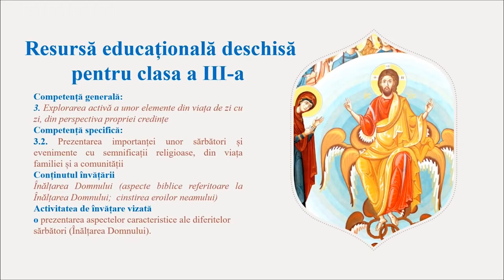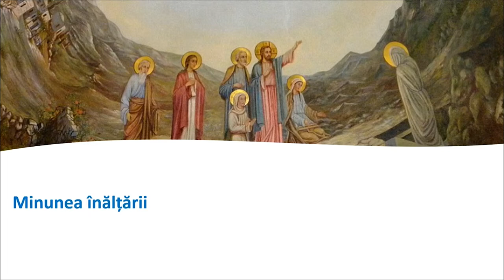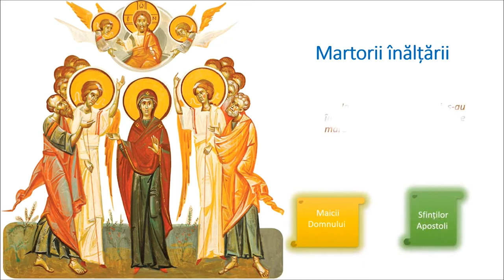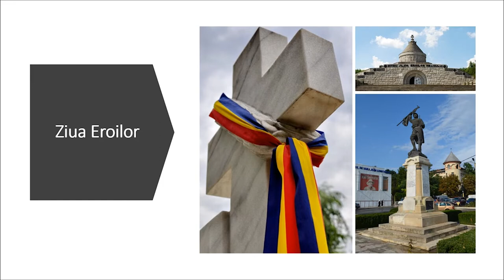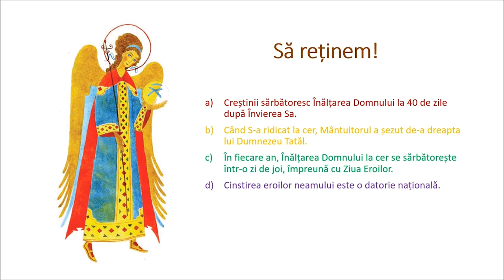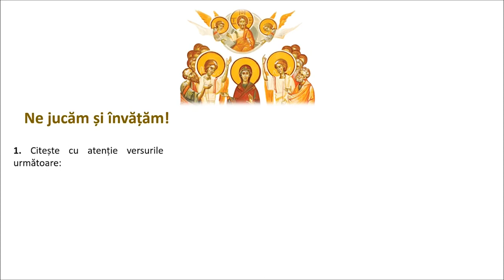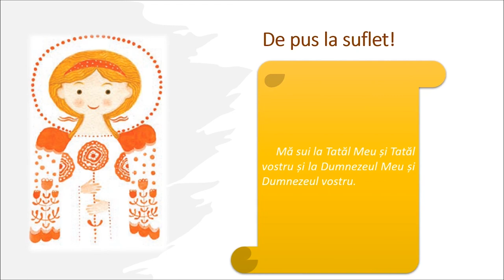Înălțarea Domnului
Resursa conține informații despre sărbătoare creștină legată de Înălțarea Domnului și Ziua Eroilor.
Resursa începe cu informații ce privesc perioada dintre Învierea și Înălțarea Domnului și continuă cu întrebări despre salutul pascal pe care creștinii îl folosesc timp de 10 de zile până la Rusalii.
În partea imediat următoare se arată că în această zi Biserica Creștină sărbătorește și Ziua Eroilor.
Scopul urmărit de resursa propusă:
- familiarizarea elevului cu aspectelor caracteristice ale diferitelor sărbători (Înălțarea Domnului);